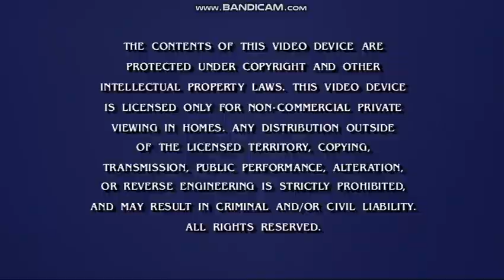Opening To Tales Of The Teenage Mutant Ninja Turtles:Wanted:Rebop & Rocksteady 2017 DVD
Here's The Opening To Tales Of The Teenage Mutant Ninja Turtles:Wanted:Rebop & Rocksteady 2017 DVD, And Here's The Order:
1.Nickelodeon Logo
2.Other TMNT DVDs Screen
3.FBI Warning Screen
4.DVD Menu
5.Nickelodeon Logo (Again)
That's All.